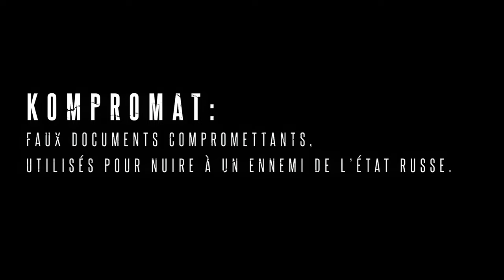KOMPROMAT Official Trailer (2022)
Mathieu, a member of the French institute in Irkutsk, is arrested overnight by the Russian authorities. Imprisoned and accused of sexual abuse on his own daughter, he realises he is a victim of a Kompromat. With the help of the FSB, someone has built up a case to frame him. Isolated, he has no one to turn to. Proving his innocence is impossible: the only solution is to escape.

CAST: Gilles Lellouche, Marius Repšys, Vaidotas Martinaitis, Algirdas Latėnas, Aušra Giedraitytė, Larisa Kalpokaitė, Joanna Kulig.